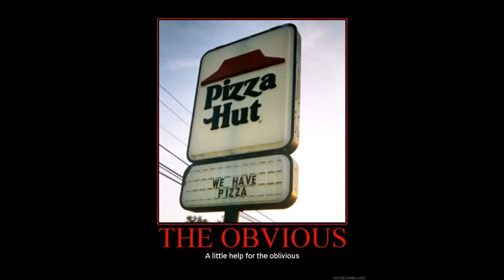12 Days of Anime - Day 3 - Attack on Titan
Here is my day 3 and yes had to do a video for attack on titan, since in my opinion it was the best anime of this year

Online version of the Read Me document that has all the info you need to know